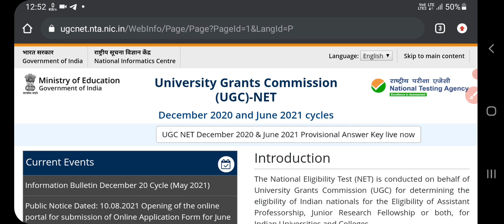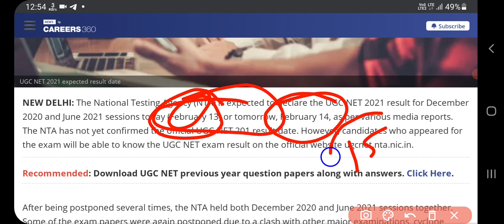UGC NET Result date। UGC NET result 2021। UGC NET result update today। UGC NET NTA 2021